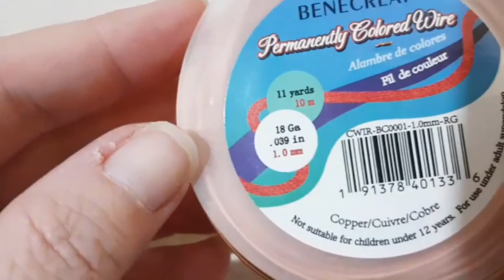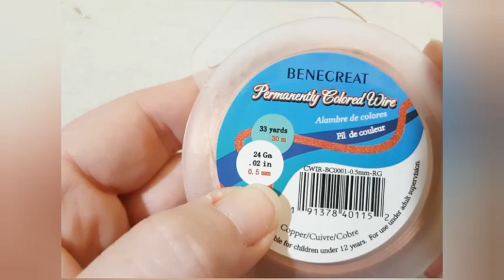TUTORIAL Orecchini simplywire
Facciamo insieme questi orecchini con pochi materiali ed in modo semplice.

Il tutorial  è in collaborazione con l'azienda BEEBEECRAFT che mi ha fornito i materiali.

Questo il link del primo video girato per loro

Occorrente  per questo progetto.
filo da wire in rame 1mm
filo da wire in rame da 0.5 mm
castone con strass da 0.8 mm

pinze a punta piatta
pinza a punta conica
Tronchesino
pinza da wire "gommata"
pinza con punta a più spessori
incudine e martello.

💖la Beebeecraft offre spedizioni gratis in tutto il mondo per importi superiori ai 25 dollari💪🏾💖

" Gabriella5"

info utili.
Per me monachelle ed il chiodino ho utilizzato wire da 0.8 mm per l'orecchio ho utilizzato wire da 1 mm e per letteratura wire da 0.5 mm.

prodotti

Filo bronzo wire o.8 mm

Se volete provare a collaborare con la # beebeecraft basta avere un canale con più di 100 iscritti.
questo il link diretto.

il canale di cui vi parlo si chiama
"black and wire"  cercare non riesco a condividerlo purtroppo lei si chiama Giorgia

Questo è il nuovo gruppo creato da me Manuela loru e linda gioia, se vi va venite ad iscrivervi.
CREARE IN ARMONIA E LIBERTÀ

Grazie sempre per l'affetto ❤